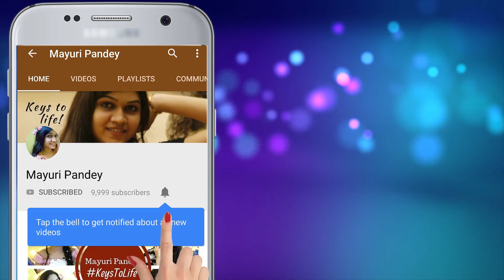How To Reject A Girl Without Hurting Her Feelings | Mayuri Pandey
Guys often wonder how they can reject a girl without hurting her feelings. There are a few possible solutions for the question "How to say no to a girl without hurting her feelings?" and that's exactly what I am discussing in this video. Rejecting a girl over text can be easier because you don't have to look at her in the eyes while rejecting her proposal. I believe girls don't always come forward to express her feeling but when she does, she definitely has a strong sense of affection at least that made her want to make that first move instead of wait & see if you take interest in her.

I wanted to cover this topic on how to reject a girl nicely because I know that it can be a huge dilemma for guys as well to reject someone who likes them and even more difficult when the girl they are not interested in and about to reject is one of his friend or in possible worse case scenario a girl best friend. Why worse! because obviously, you don't want to be the one to hurt their feelings. So I really hope these tips will be helpful & you will be able to get a solution to the question "how to politely reject a girl?".

"9 Things You Simply Must Do to Succeed in Love and Life" by "Dr. Henry Cloud Ph.D. is an interesting book I really like & recommend because it sums up many things that we all must know.